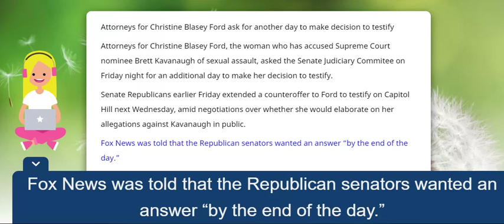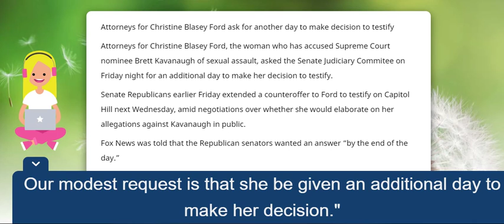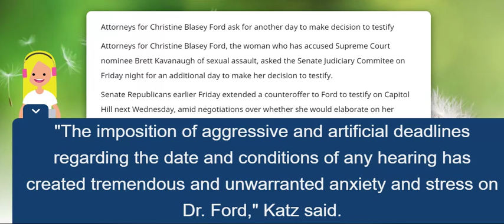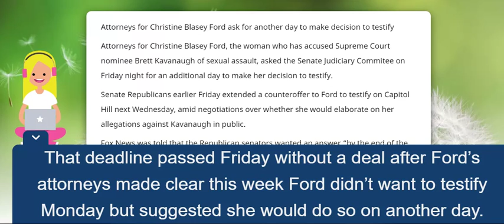Fox news: Attorneys for Christine Blasey Ford ask for another day to make decision to testify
Fox news: Attorneys for Christine Blasey Ford ask for another day to make decision to testify Source :